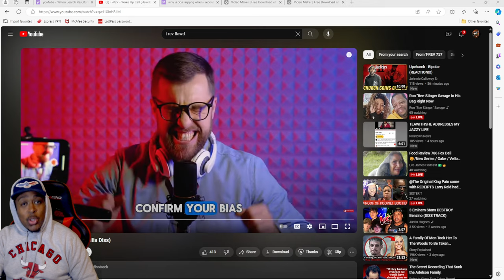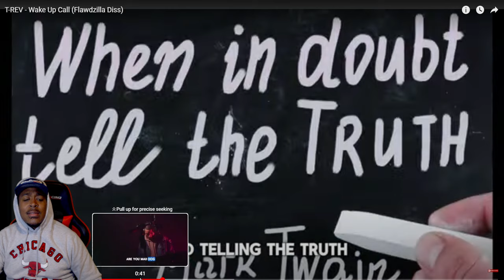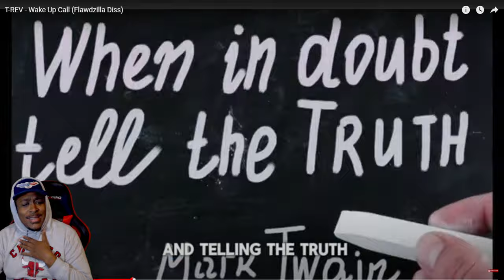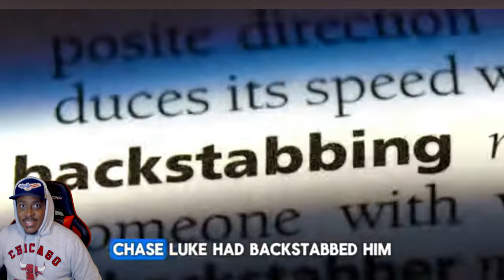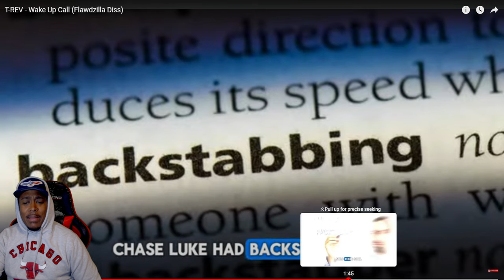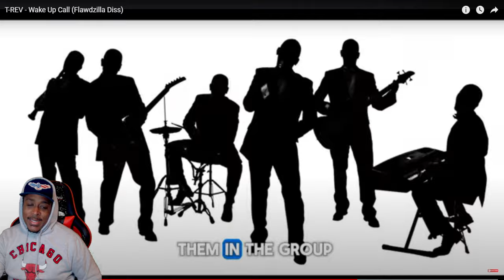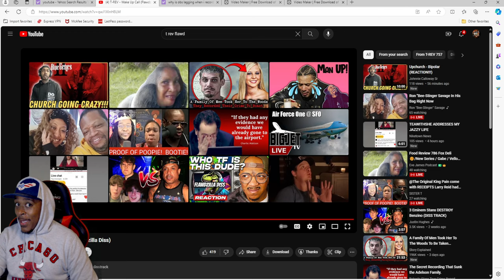T-Rev went BANANAS! Flawd Tv Diss Reaction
Na rev snapped! Anybody say he didn't is WILDIN!